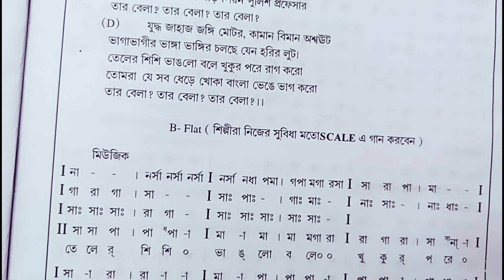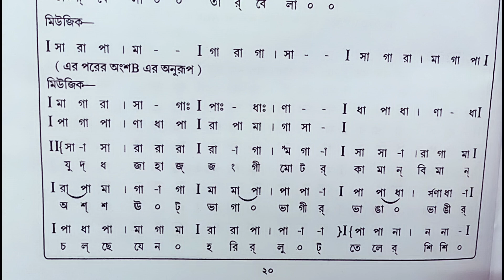Teler Shishi ||(তেলের শিশি ভাঙলো বলে)|| Swaralipi || Bengali Spong